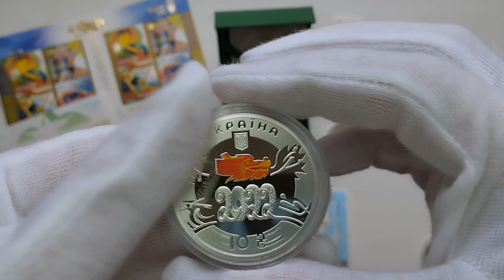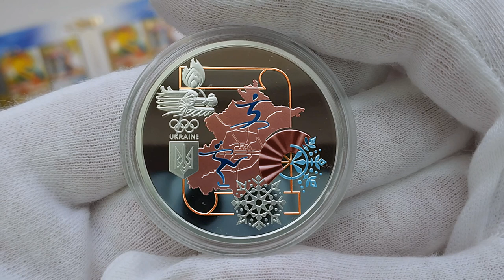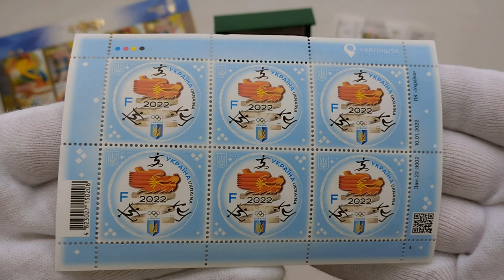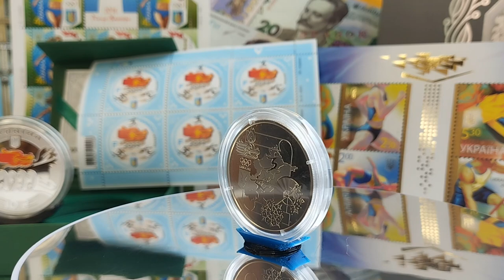Огляд пам'ятної монети "XXIV зимові Олімпійські ігри" 2022